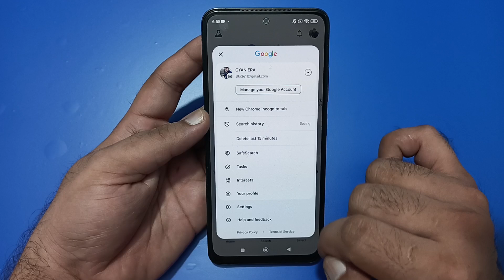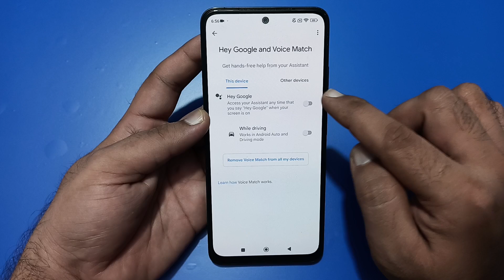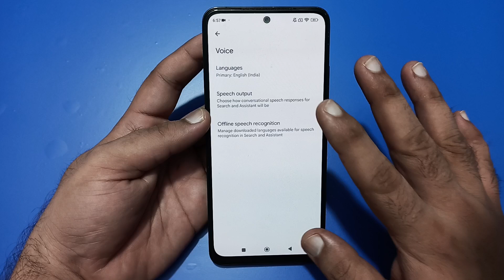Poco f6 Google assistant not working, how to fix Google assistant problem in Poco f6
how to fix google assistant
problem
problem in android ty
problem in mi tv
problem something went wrong
how to solve google assistant
problem
voice problem
how to solve earphone google
assistant problem
how to solve google home
casting problem
casting problem tamil